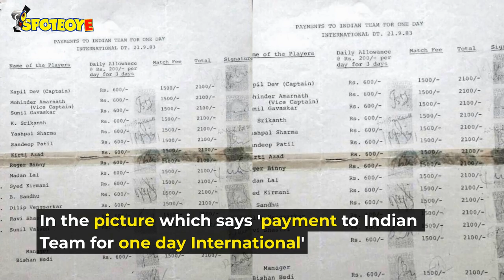83: Is This Viral Picture Depicting Kapil Dev, Mohinder Amarnath And Sunil Gawasker's Salary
Here we have stumbled upon a photo that appears to be the salary chart of the cricketers who had played in the ICC World Cup 1983.